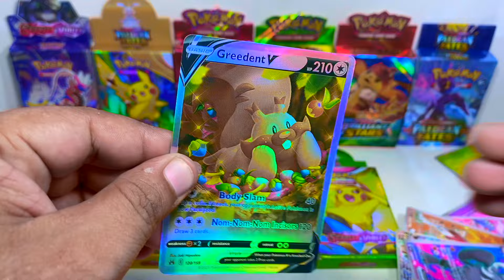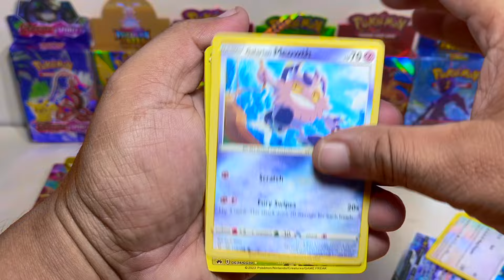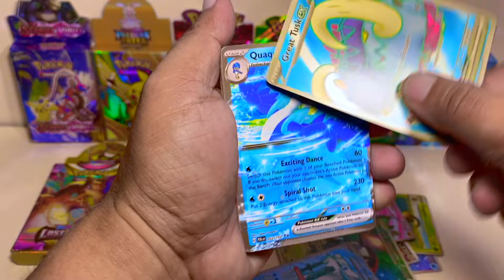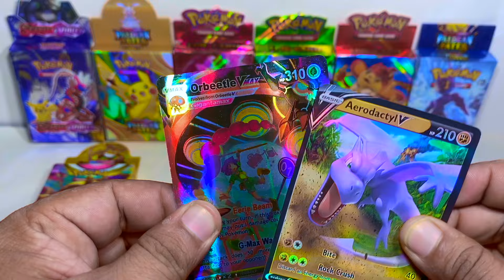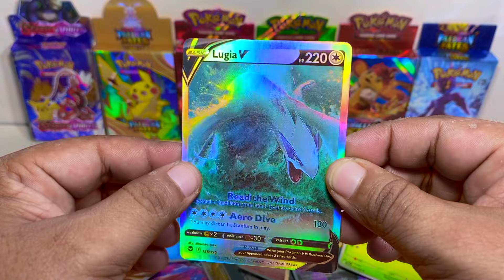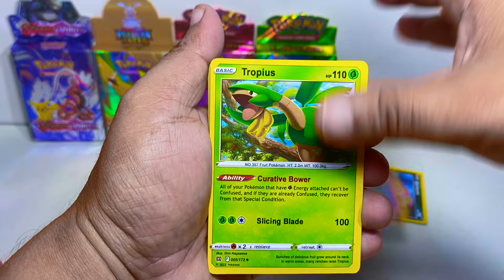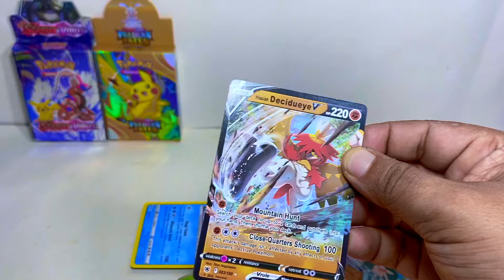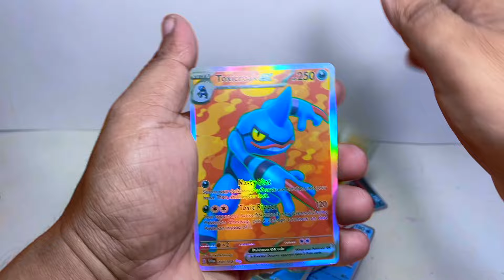VARIETIES OF POKEMON MYSTERY BOX | WIDE RANGE OF POKEMON CARD BOX UNBOXING